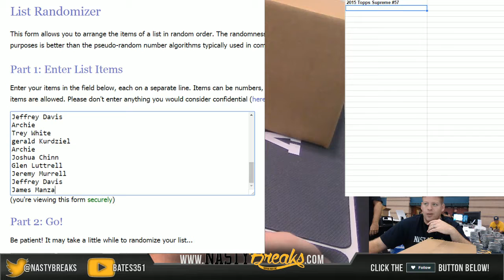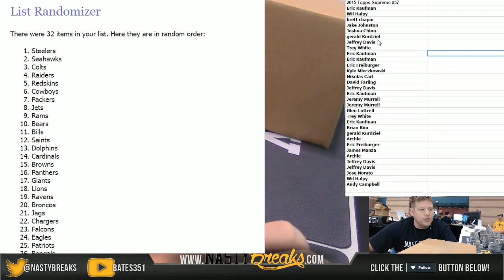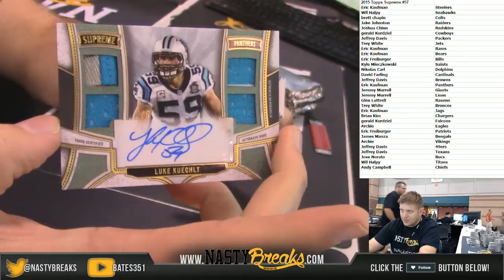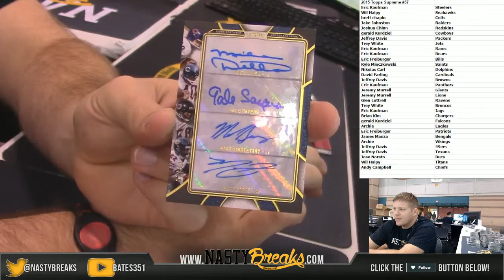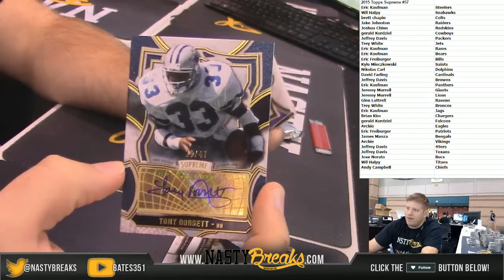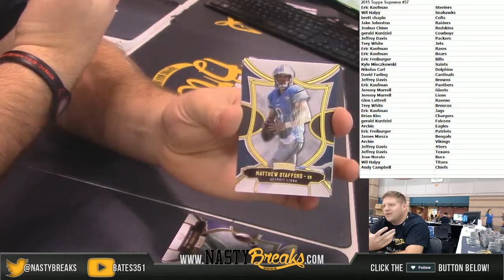8 5 16 2015 Supreme Football Inner Case Random Teams #57